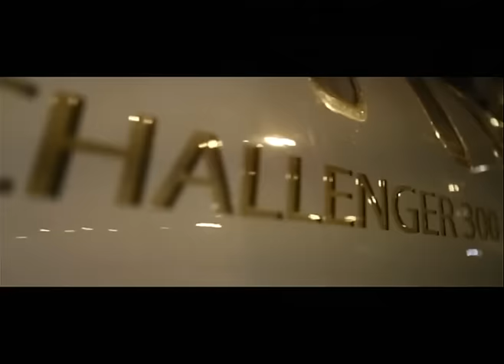Quick Look Forecast 12.13.16